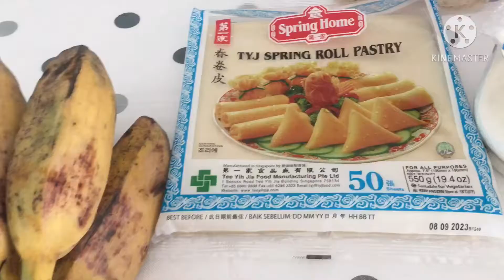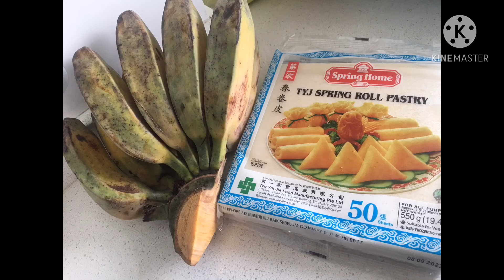TURON MUKBANG||ARLHYNE Journey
Lutong Pinoy.
Meryenda.
Pwd png negosyo.
Paborito Ng lahat.
Mura na masustansya pa.